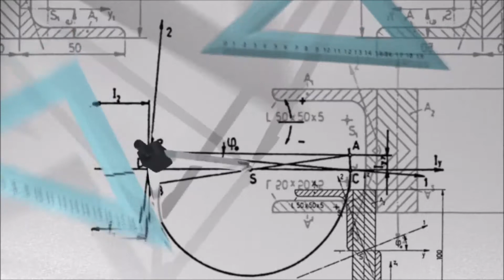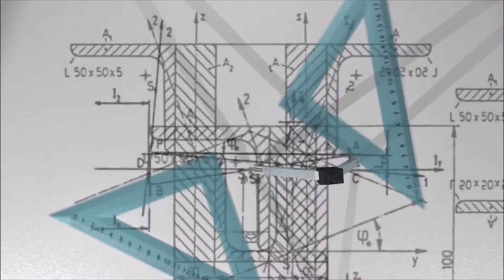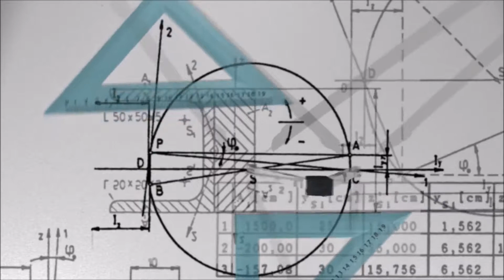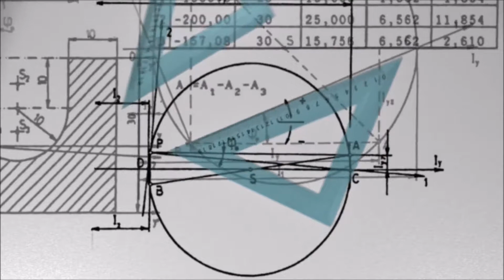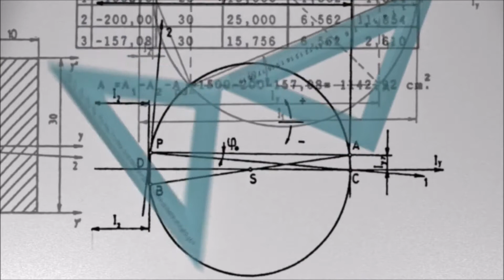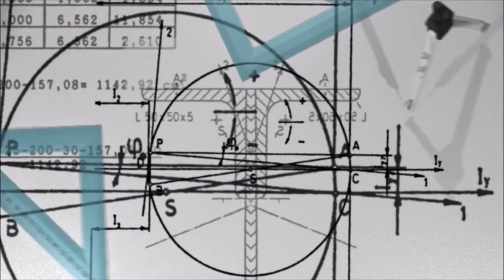Neue Serie - Körperberechnung Stereometrie